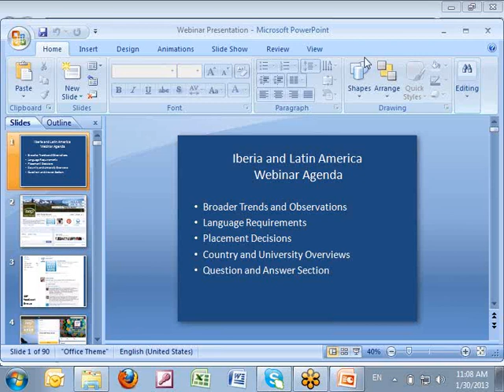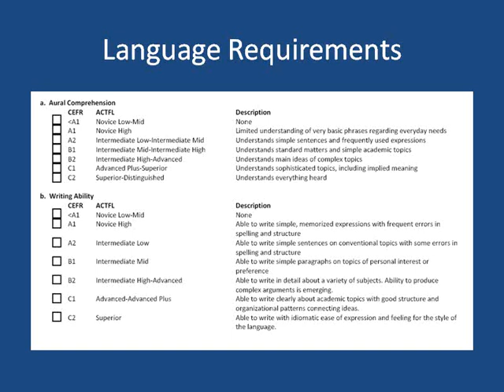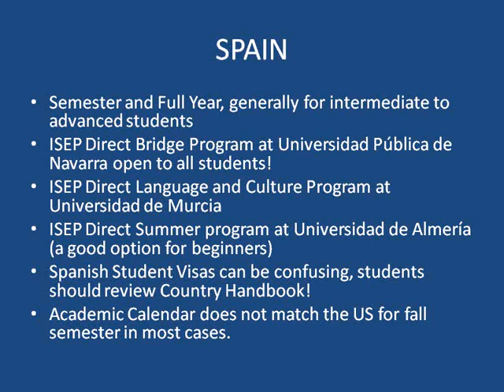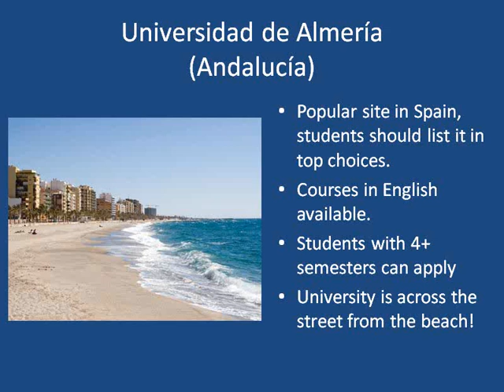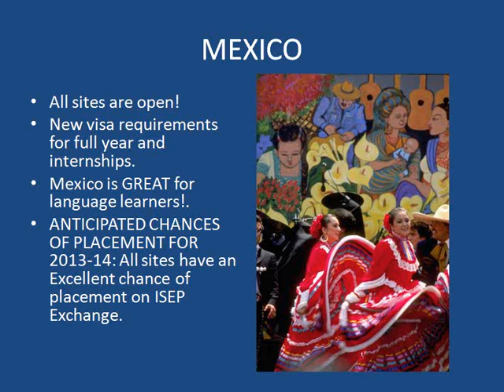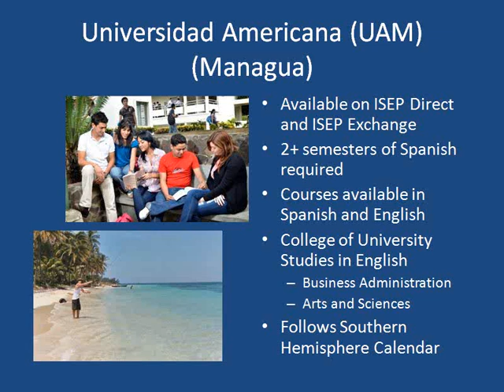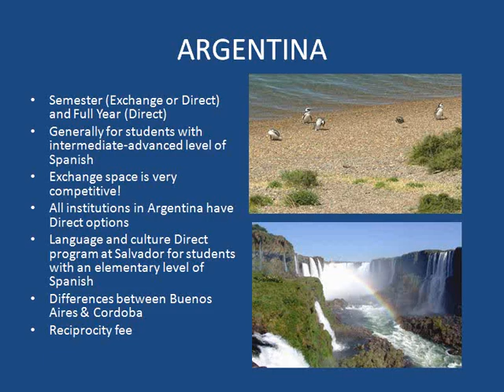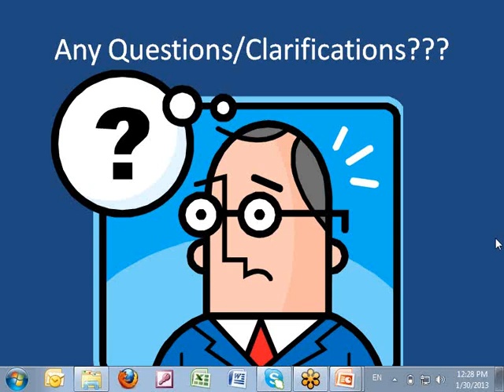Advising Webinar: Iberia and Latin America